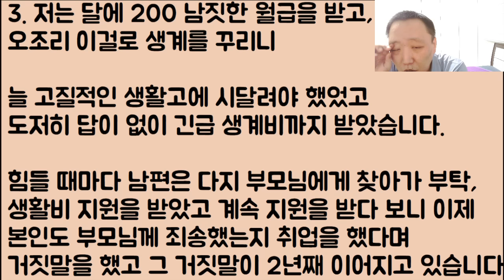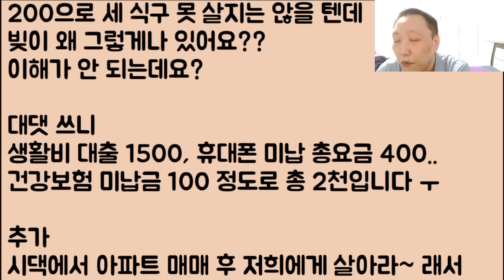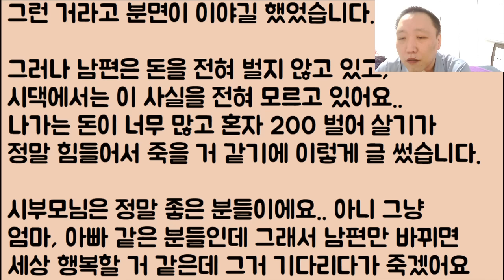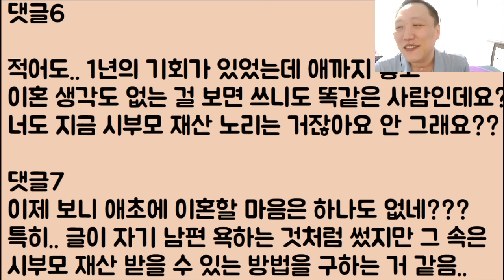[뭐?ㅋㅋㅋ🤪🤪] 시부모님은 엄청난 부자이고 이번 일에.. 분명 책임이 있는데도 저희의 빚을 안 갚아줍니다ㅠ / ??: 뭐래? 니들 미친 거니?ㅋㅋ